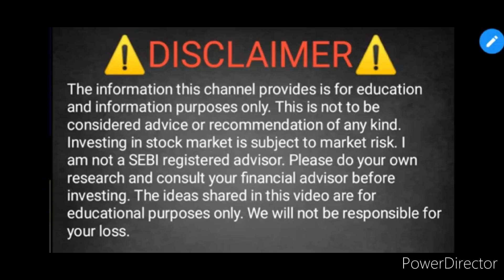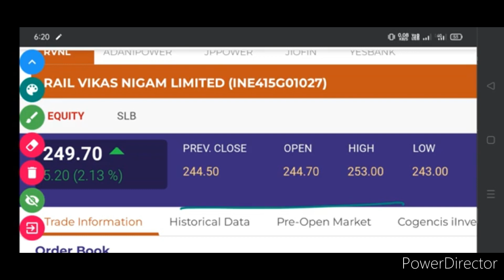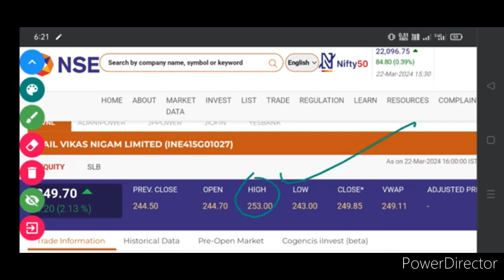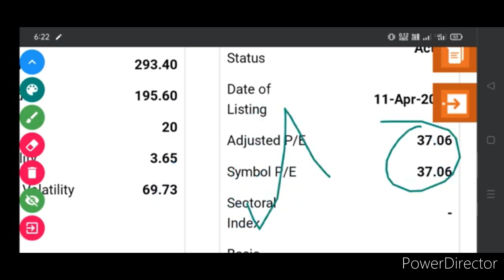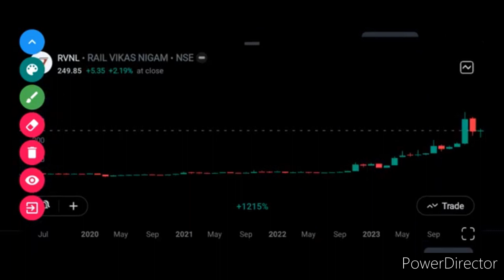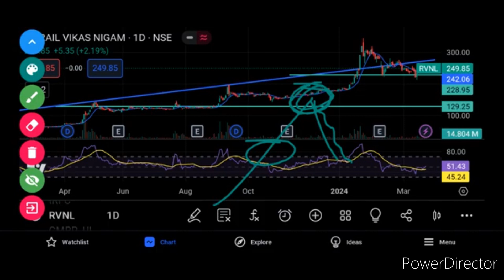RVNL Share Latest News | RVNL Share Analysis | Target Price | IRFC SHARE Target RESULT.